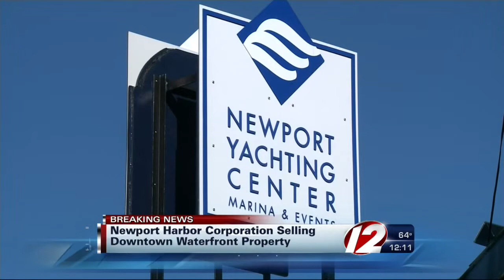Newport Harbor Corporation Selling Waterfront Property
The company has decided to no longer host concerts and festivals, but will retain a number of events such as the Newport International Boat Show.